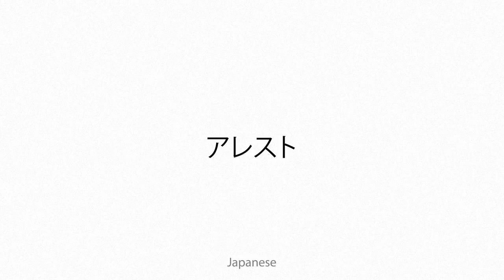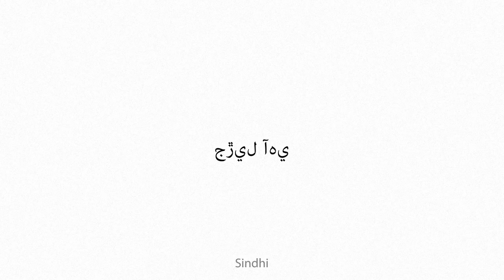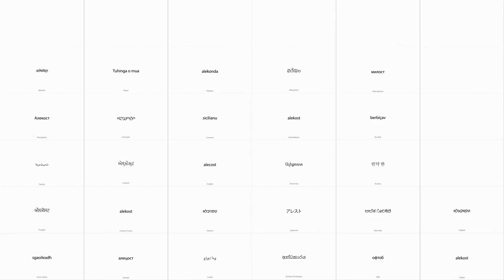alecost Multilingual Translation